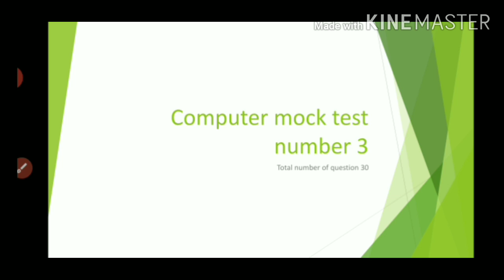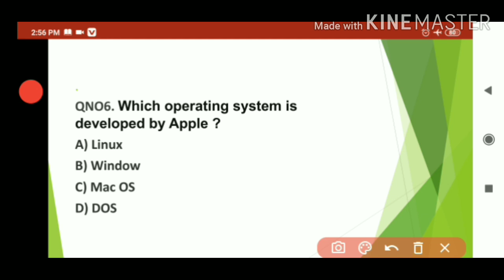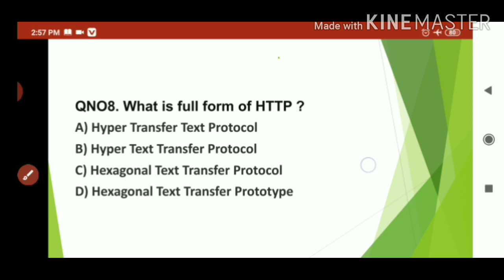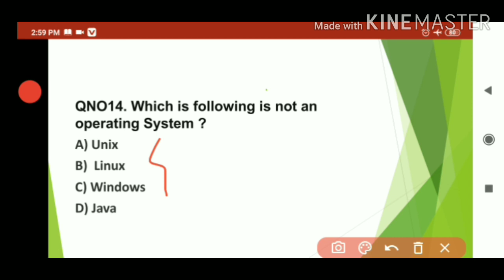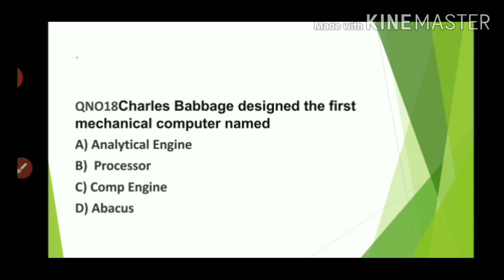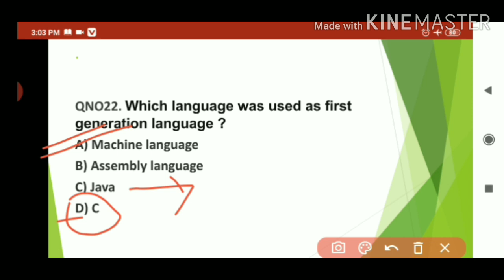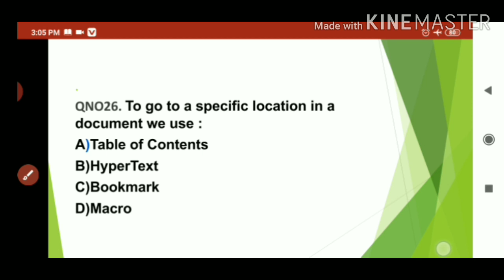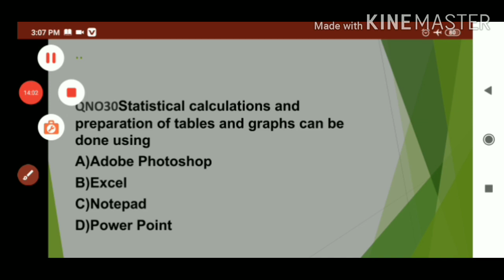computer MCQ for competitive exam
30 important question of computer for panchayat account assistant. mock test for panchayat account assistant MCQ for all the Government exam

full mock test for panchayat account assistant total question 120

120 question mock test for panchayat account assistant

1st computer mock test for panchayat account assistant

accountancy mock test for panchayat account total question 30

30 question mock test f